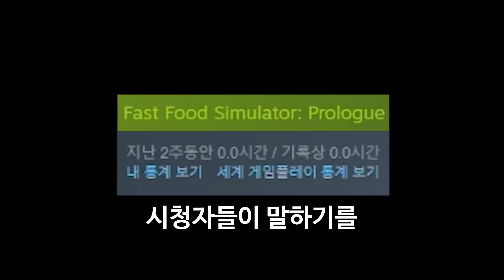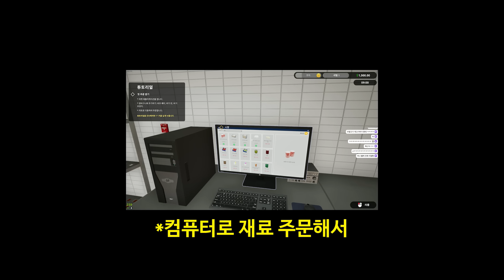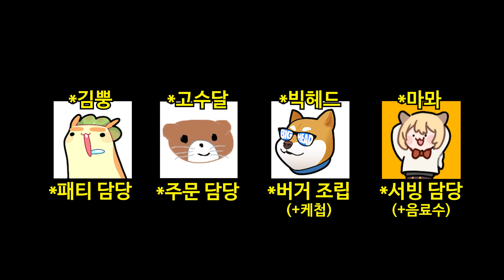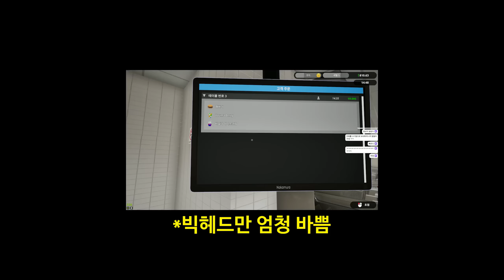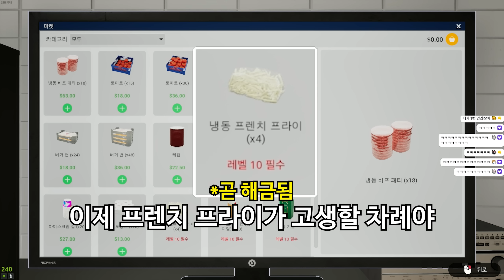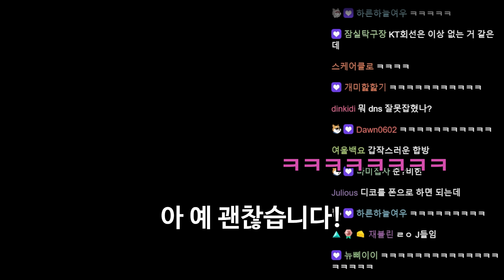과하게 현실적인 맥X날드 운영게임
※게임제목         : 패스트푸드시뮬레이터
※편집자             : 스패즈